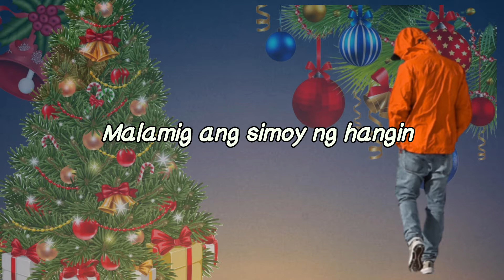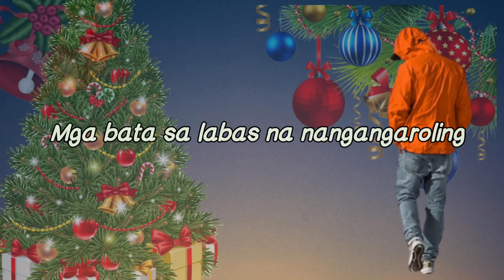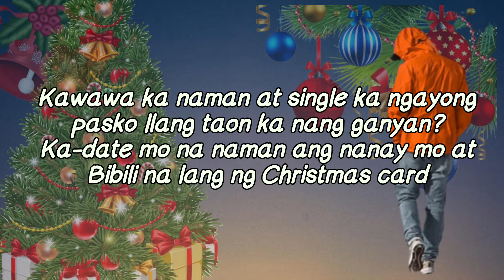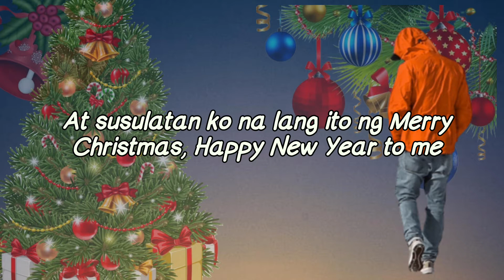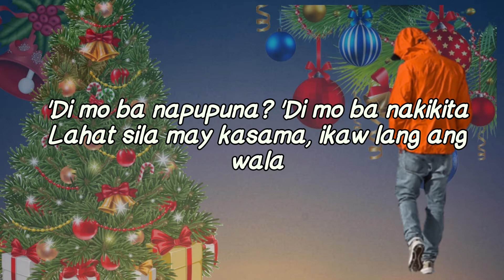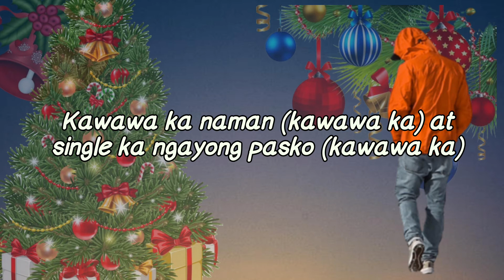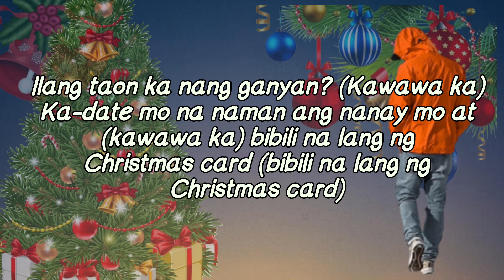Christmas Single - Rocksteddy (with lyrics)